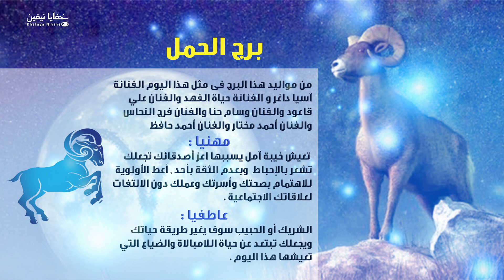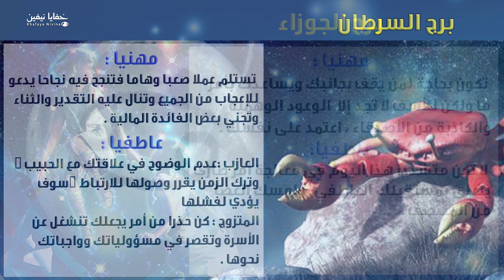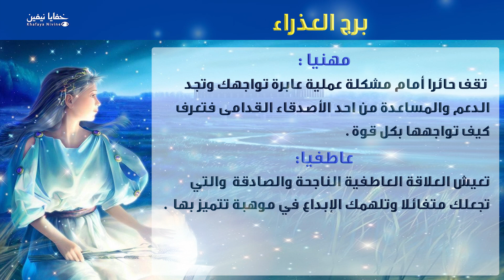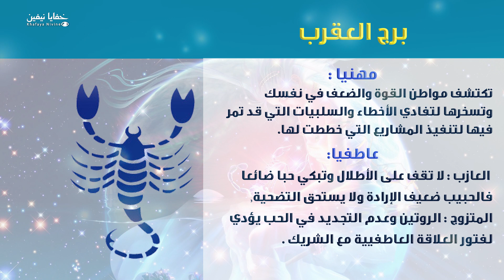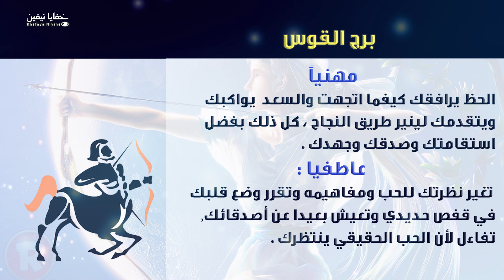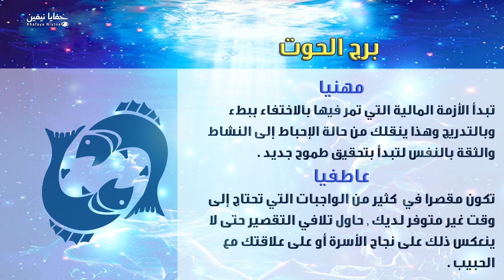حظك اليوم السبت 18-04-2020 فى التوقعات اليومية للابراج